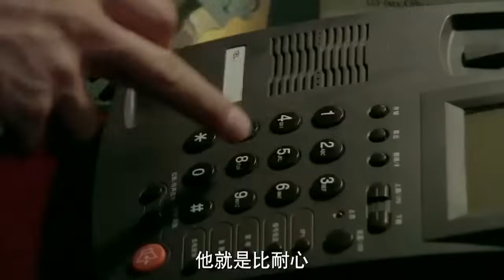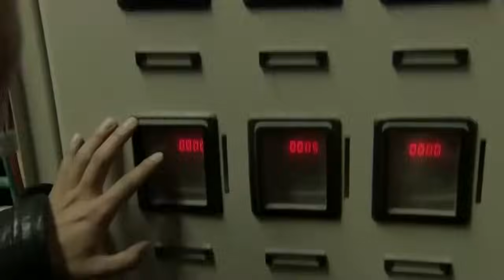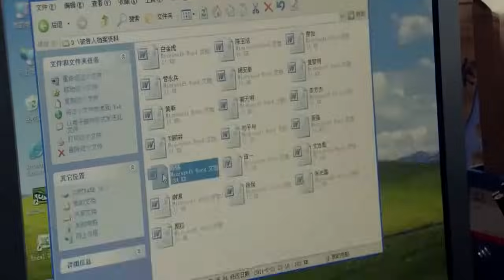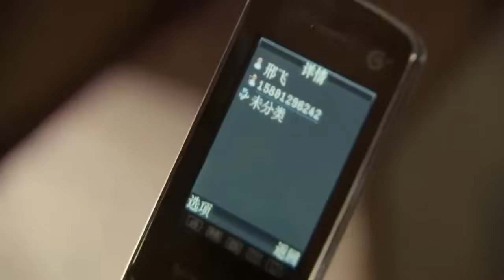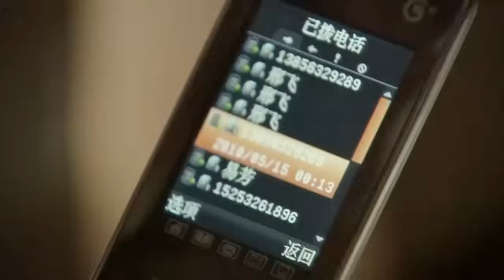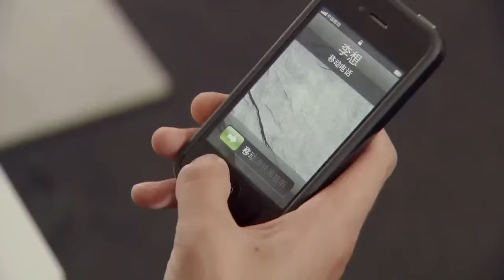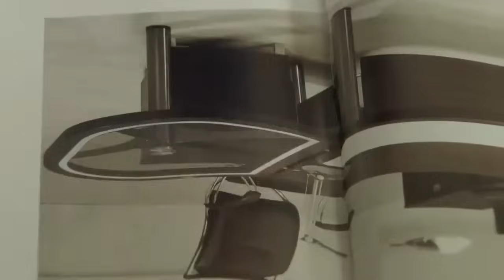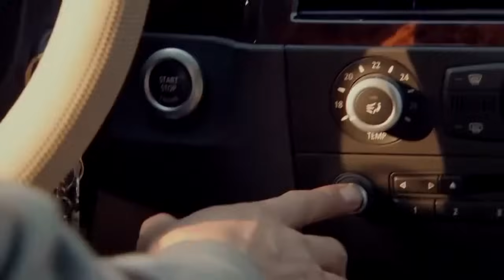Ngã Rẽ Huynh Đệ - Tập 14 │ Phim Hình Sự Phá Án Gay Cấn 2023 │ Lý Kiện, Vương Lôi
Tên phim: Ngã Rẽ Huynh Đệ
Diễn Viên:  Lý Kiện, Vương Lôi, Trương Văn, Lư Phương Sinh, Lưu Ngạn Khanh, Trịnh Bình
Nội dung: Vào những năm 80, Gia Đại Hồng do vô ý làm bị thương người khác nên bị kết án tù chung thân. Vợ ông là Tô Mỵ đã gửi đứa con trai 2 tuổi cho gia đình cảnh sát họ Hình nuôi dưỡng, còn bản thân bà thì che giấu việc đang mang thai và lấy Lâm Tá Thừa. Đứa con trai lớn bị gửi cho nhà họ Hình là Hình Phi trở thành cảnh sát, còn đứa con trai nhỏ theo mẹ về nhà họ Lâm là Lâm Nhất Não cũng học thành tài về nước. Khi Gia Đại Hồng được thả ra tù, gia đình Hình Phi đón nhận ông. Nhưng Tô Mỵ vì tương lai con cái mà van nài Gia Đại Hồng rời đi. Một lần Gia Đại Hồng vô tình nói ra bí mật về nguồn gốc của Lâm Nhất Não, khiến cậu sốc và nảy sinh ý định giết người, đồng thời xảo quyệt che giấu bằng chứng mình có mặt ở hiện trường. Tất cả những chuyện này khiến Lâm Tá Thừa nghi ngờ và bắt đầu xa lánh mẹ con Lâm Nhất Não. Lâm Nhất Não điên cuồng sau đó lại bày mưu loại trừ anh trai, cha cậu và làm giả di chúc. Nhưng khi Lâm Nhất Não cảm thấy mọi việc thuận buồm xuôi gió thì Hình Phi cuối cùng cũng tìm ra bằng chứng tội ác của cậu. Sau cuộc chiến giữa ánh sáng và bóng tối, một cặp anh em ruột thịt cuối cùng đứng bên cạnh nhau.